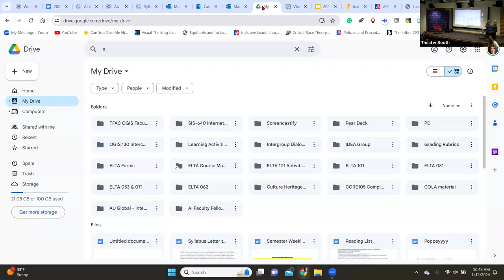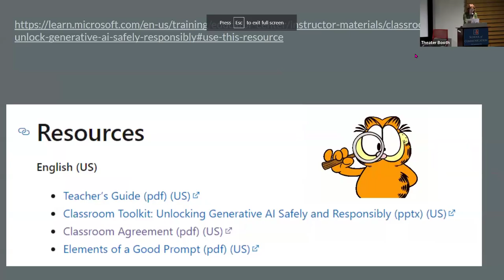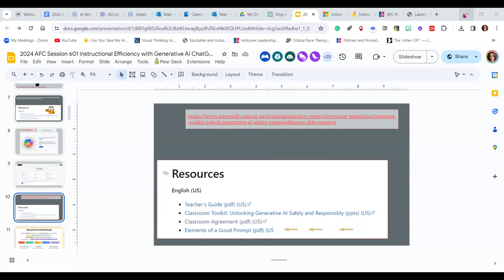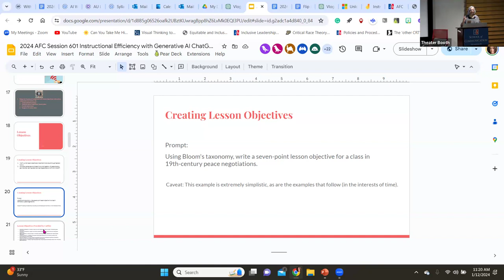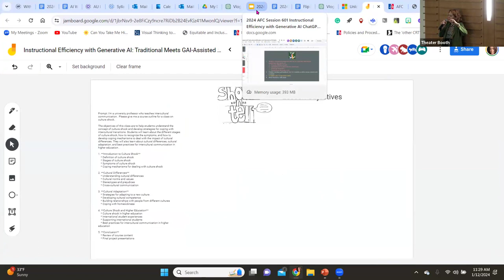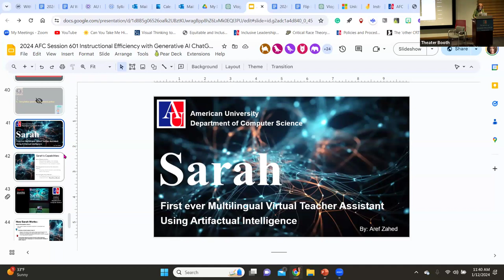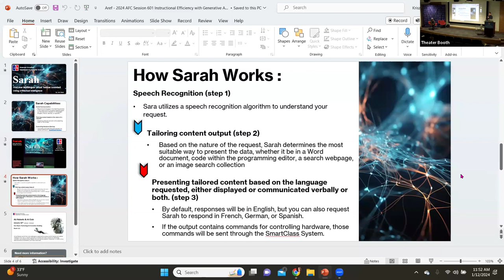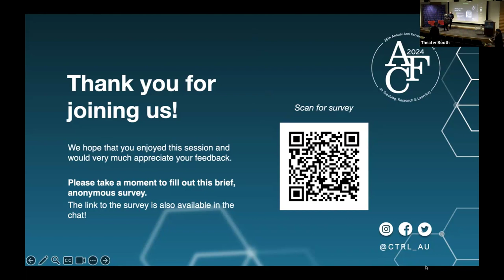601: Instructional Efficiency with Generative AI: Traditional Meets GAI-Assisted Teaching